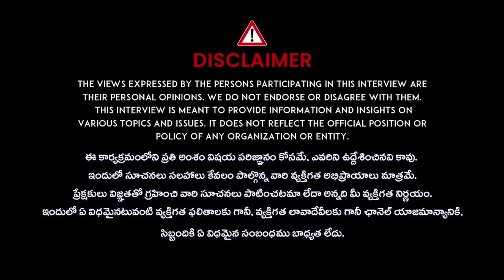Radha Manohar Das shocking Comments On Secunderabad Muthyalamma Temple Vandalized | iDream